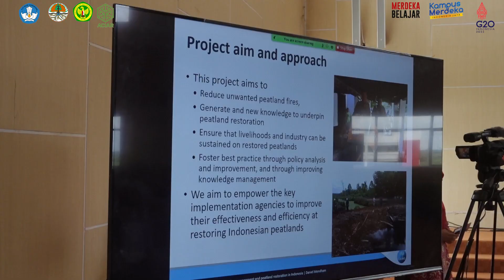ANNUAL MEETING ACIAR PROJECT FST 2016/144, “KERJASAMA INTERNASIONAL UPR, KLHK DAN ACIAR, AUSTRALIA”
Universitas Palangka Raya bekerjasama dengan Center for Socio-economic, Policy and Climate Change Research and Development, Kementerian Lingkungan Hidup dan Kehutanan; dan CSIRO (Commonwealth Scientific and Industrial Research Organization) menggelar Annual Meeting pada Rabu, 19 Oktober 2022 bertempat di Gedung Pusat Pengembangan Iptek dan Inovasi Gambut (PPIIG) Universitas Palangka Raya melalui UPT LLG CIMTROP, melakukan penandatanganan kerjasama antara Center for Socio-economic, Policy and Climate Change Research and Development, KLHK; dan CSIRO (Commonwealth Scientific and Industrial Research Organization) pada awal tahun 2018. Proyek ACIAR yang berjudul PROJECT ACIAR FST 2016/144 “Meningkatkan Pengelolaan Kebakaran dan Restorasi Gambut Berbasis Masyarakat di Indonesia“ atau “Gambut Kita” adalah proyek penelitian untuk pengembangan yang bersifat multi-disiplin dan multi-pihak di bawah kerjasama Pemerintah Australia dan Pemerintah Indonesia.

Kegiatan ini direncanakan berlangsung hingga akhir 2021, mendapatkan perpanjangan hingga Juni 2023.
Rektor Universitas Palangka Raya yang diwakili oleh Kepala UPT LLG CIMTROP UPR, Drs. Darmae Nasir, M.Si., M.A., Ph.D pada saat pembukaan Acara Annual Meeting Aciar Project FST 2016/144 menyampaikan bahwa kegiatan kerjasama ini sangat mendukung peningkatan akreditasi UPR kedepannya melalui pencapaian Indikator Kinerja Utama (IKU) 6. Harapannya kerjasama ini terus berlanjut untuk bisa terus berkontribusi dalam mewujudkan lahan gambut yang lestari dan juga dapat melibatkan 8 (delapan) fakultas serta 10 (Sepuluh) program magister dan 1 (satu) doktoral. Kerjasama selama 4 (empat) tahun ini telah memberikan manfaat yang cukup besar terutama dengan peningkatan kapasitas dosen dan mahasiswa untuk terlibat publikasi internasional dan juga peningkatan fasilitas laboratorium inovasi gambut.